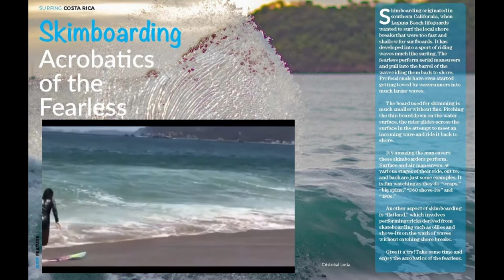Howler Motion Photos Video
Promotional video for demonstrating motion photo capabilities.